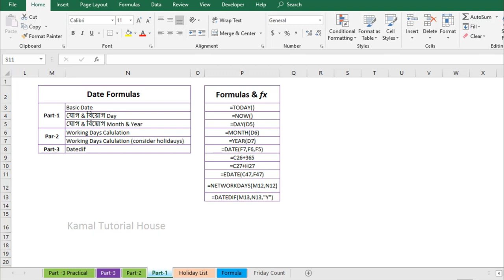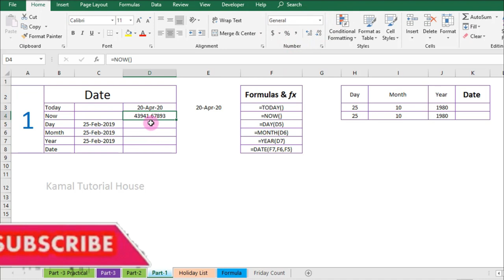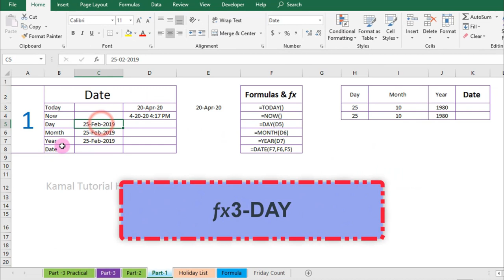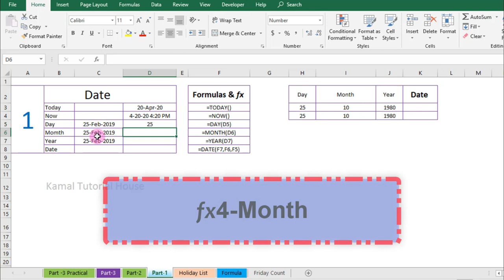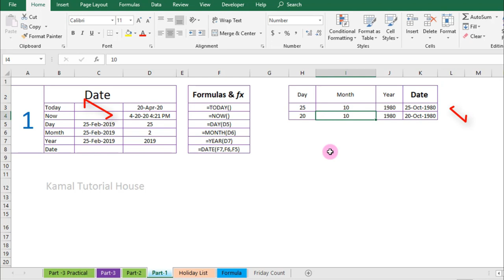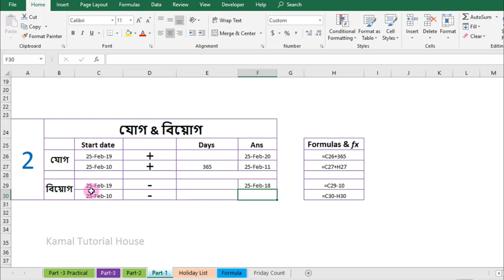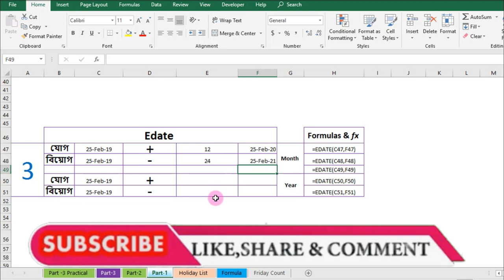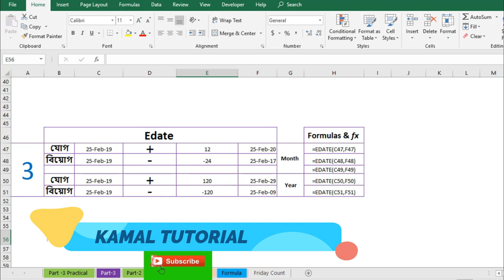Excel Workday Calculation II How to find end date- exclude weekends & holidays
In this video you can learn, Microsoft excel Workday calculation and working day calculation.

How to use Microsoft office in your daily life. And also, technology related
Tips and tricks that will be make your daily life easier.

“Thank you for stay with my channel”

workinday calculation in excel,

workinday calculation,
workinday count in excel,
day calculation in excel,
day calculation in excel formula,
workday function in excel
workday function in excel include weekends,
workday count in excel,
workday formulas in excel,
Excel Workday Calculation
How to find end date- exclude weekends & holidays
workday function in excel 2016,
excel calculate working days in a month,
how to calculate working days in excel excluding weekends and holidays,
excel workday function include saturday,
excel next working day,
excel holiday function,
exclude weekends in excel date calculations,
excel count days excluding sundays,
excel networkdays,
how do i calculate days excluding weekends in excel,
working days calculator,
workday.intl excel,
workday.intl excel 2007,
workday.intl excel 2010,
workday.intl excel 2016,
workday.intl command excel,
workday.intl function in excel 2016,
workday.intl function in excel 2007,
workday.intl function in excel with example,
workday.intl function in excel 2010,
workday excel,
workday.intl vs workday,
networkdays.intl excel,
networkdays excel,
workdays vs networkdays excel,
weekday excel,
networkdays.intl excel example,
networkdays.intl excel 2007,
networkdays.intl excel 2016,
networkdays.intl excel 2010 example,
how to use networkdays.intl in excel,
networkdays.intl function in excel 2007,
excel networkdays.intl holidays,
Searches related to networkdays.intl excel,
networkdays.intl google sheets,
networkdays excel,
excel networkdays minus 1,
workday.intl excel,
workday excel,
how to calculate working days in a month in excel,
how to calculate working days excluding weekends and holidays,
excel networkdays,
how to calculate tat days in excel,
excel tutorial bangla,
excel tutorial,
excel tutorial bangla a to z,
excel video online,
excel video tutorial,
excel training for beginners,
excel tutorial for beginners,
excel training online
excel training youtube,
Microsoft excel a to z,
microsoft excel 2016 bangla tutorial,
best excel training youtube,
best online excel training,
best online excel courses,
microsoft excel training courses free,
excel tutorial a to z,
excel tutorial all,
excel tutorial basic,
excel tutorial bd,
excel tutorial bangla 2020,
excel tutorial class,
excel tutorial course,
excel tutorial full course,
bangla excel,
bangla excel tutorial,
excel bangla tutorial,
excel bangla plus,
excel bangla tutorial full,
excel bangla video,
excel bangla tutorial a to z,
excel bangla tutorial 2019,
excel tutorial bangla kamal tutorial house,
excel beginner tutorial bangla,
ms excel bangla class,
excel bangla full tutorial,
excel learning in bangla,
ms excel bangla tutorial,
ms excel bangla tutorial a to z,
ms excel bangla tutorial kamal tutorial house,
excel office work bangla,
microsoft office excel bangla tutorial,
basic of excel bangla,
ms office excel bangla,
office excel bangla tutorial,
microsoft excel,
microsoft excel tutorial,
microsoft excel tutorial bangla,
microsoft excel tutorial 2019
microsoft excel tutorial full,
এক্সেল বাংলা টিউটোরিয়াল,
এক্সেল টিউটোরিয়াল বাংলা ঢাকা,
এক্সেল এর কাজ,
মাইক্রোসফট এক্সেল বাংলা টিউটোরিয়াল,
কামাল টিউটোরিয়াল হাউস,
এক্সেল এর কাজ শেখা,
এক্সেল এর কাজ,
মাইক্রোসফট এক্সেল এর কাজ,
মাইক্রোসফট এক্সেল টিউটোরিয়াল ২০১৬/microsoft excel 2016,
এক্সেল বাংলা টিউটোরিয়াল ডাউনলোড,
এক্সেল ২০০৭ টিউটোরিয়াল,
এম এস এক্সেল টিউটোরিয়াল,
এক্সেলের কাজ,